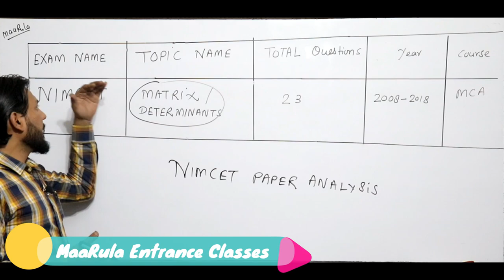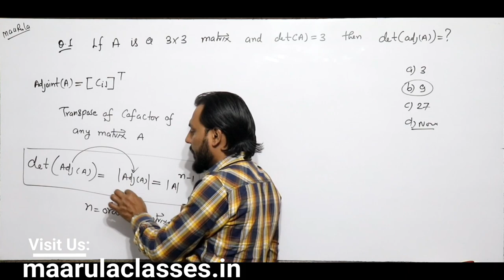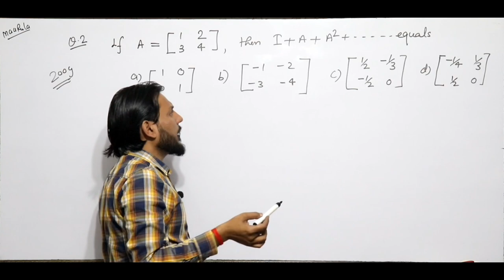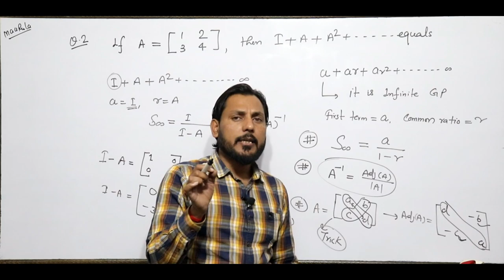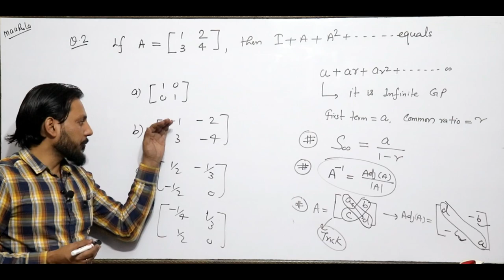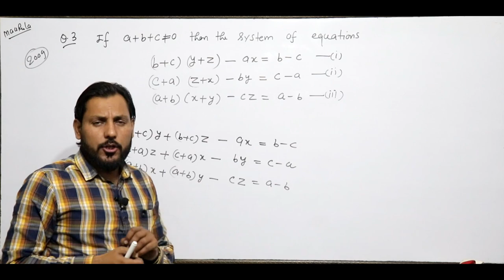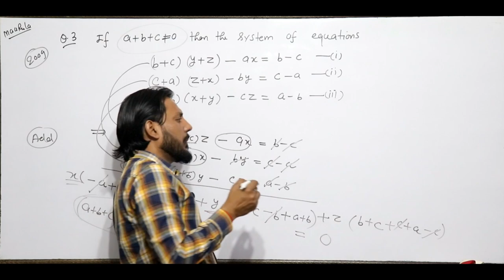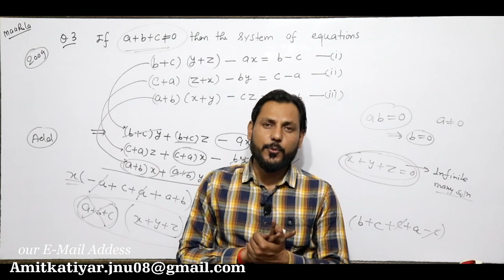Matrix And Determinant Questions Solution Part -3 || Nimcet 2008-18 Paper Analysis || Amit Katiyar